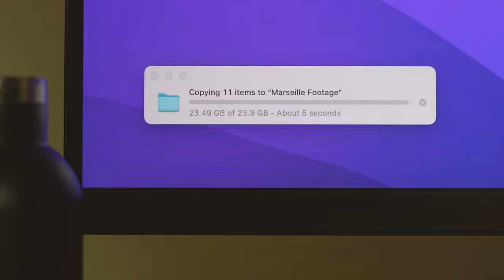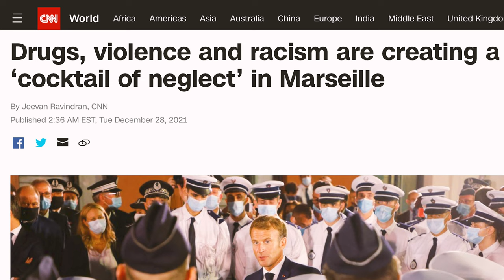How dangerous is Marseille, France?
Marseille is one of the most dangerous cities in Europe, but what does that mean for someone traveling to South of France to Marseille?  In this travel vlog, I question how dangerous Marseille is as I explore the food, culture and beautiful beaches.  As France's oldest city, Marseille has been described as gritty, but when you walk the streets of Marseille you can feel all the various cultural influences that have contributed to the culture of Marseille and France in general.